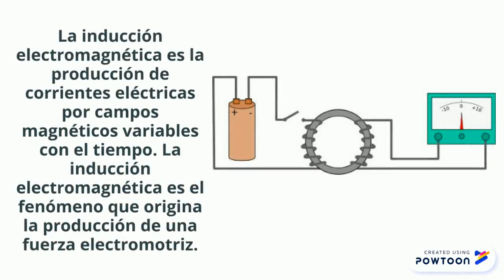Motor Electrico Casero, Eymar Cardenas, Brayan Rin